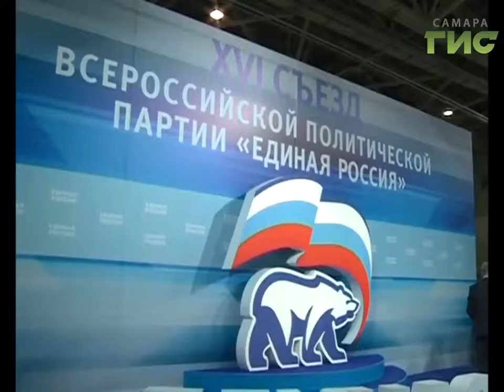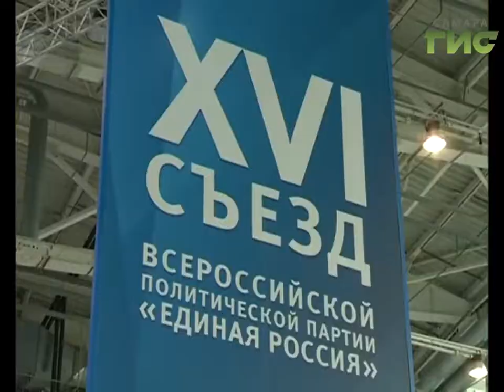Итоги XVI съезда партии "Единая Россия". Новый проект реализуют в Самарской области в этом году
Один из новых проектов партии Единая Россия реализуют в области уже в этом году. Речь идет о постановках новокуйбышевского театра "Грань" и театра в Сызрани. Об этом стало известно на 16м съезде партии. В ходе форума на пост председателя партии был переизбран премьер-министр страны Дмитрий Медведев, также единороссы определили новый состав высшего и генерального совета партии. В работе съезда приняла участие делегация Самарской области во главе с губернатором Николаем Меркушкиным.